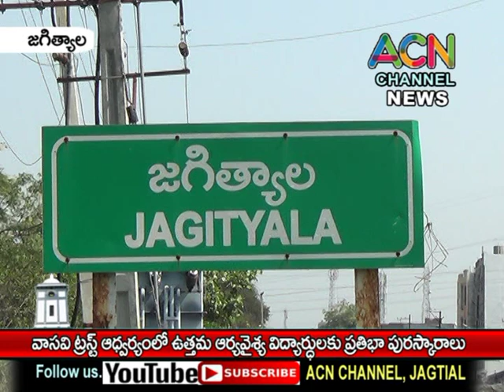జగిత్యాల వాసవి ట్రస్ట్ అధ్వర్యంలో ఉత్తమ ఆర్య వైశ్య విద్యా కుసుమాలకు ప్రతిభా పురస్కారాలు